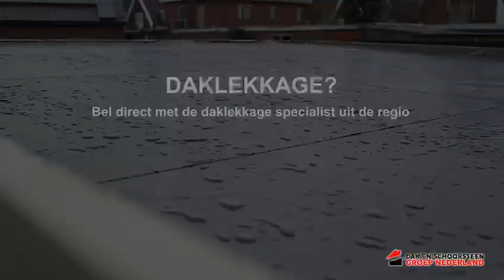Daklekkage Groot haasdal | Daklekkage in Groot haasdal | Dakinspectie? Uw regio dakdekker!